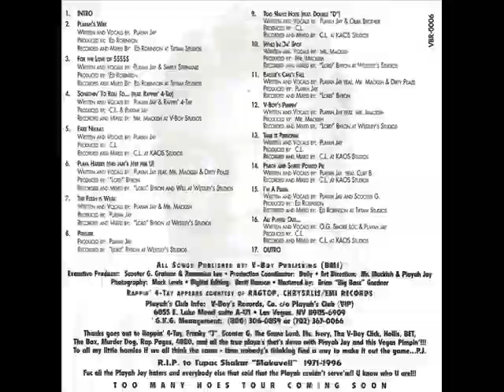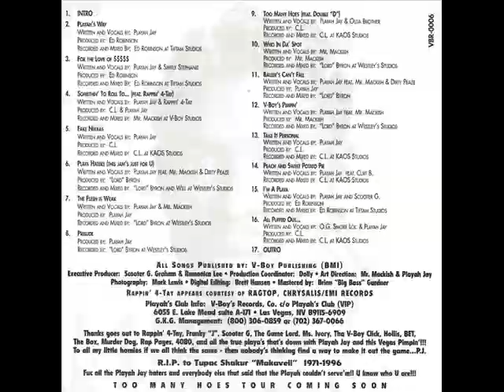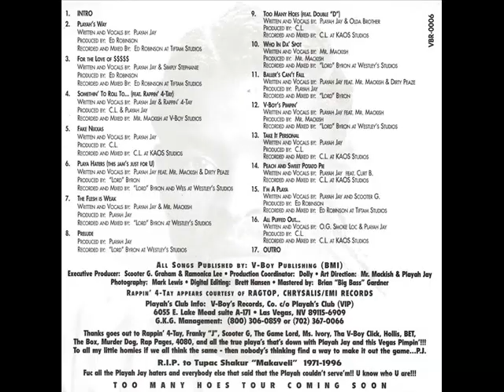Playah Jay ‎- It's A Dirty Game (1997) [FULL ALBUM] (FLAC) [GANGSTA RAP / G-FUNK]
Label: V-Boy Records ‎
Format: Album
Country: US
Released: 1997
Genre: Hip Hop
Style: Gangsta Rap, G-Funk